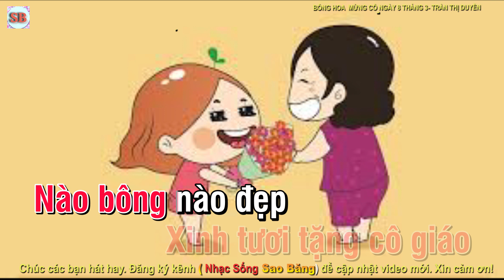KARAOKE:BÔNG HOA MỪNG CÔ MỒNG 8 THÁNG 3 - NHẠC THIẾU NHI -RÊ THĂNG TRƯỞNG -TÁC GIẢ TRẦN THỊ DUYÊN